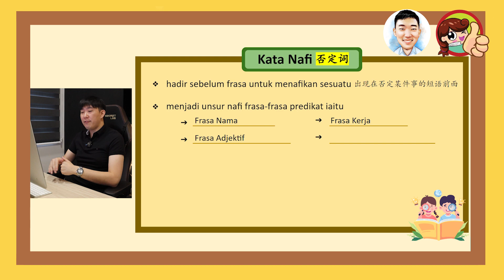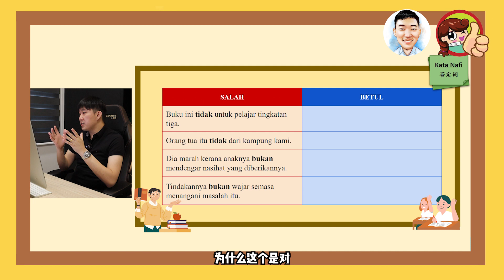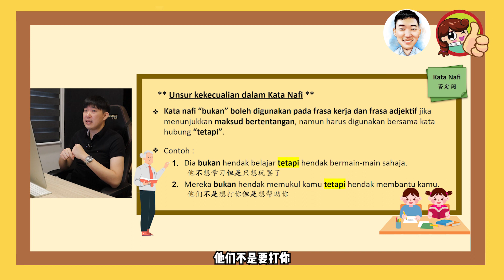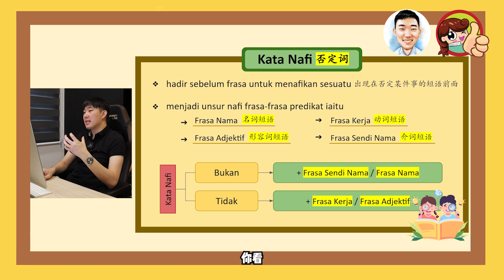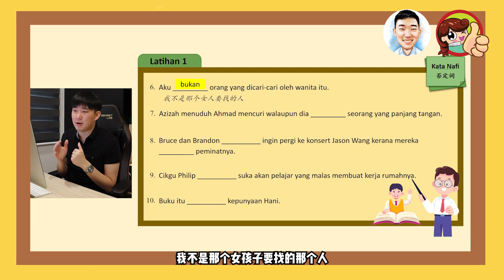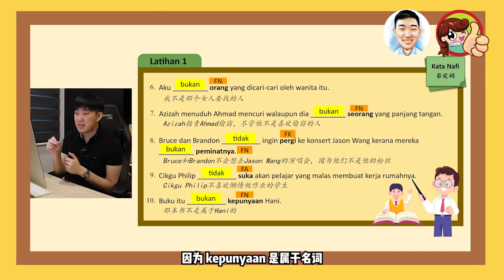KATA NAFI ｜ 否定词教学视频